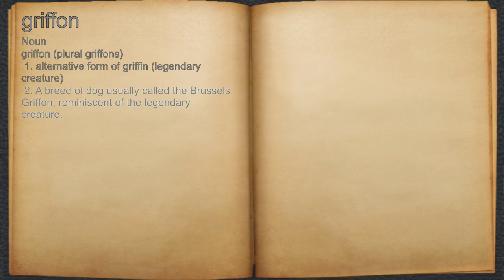What does griffon mean?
A spoken definition of griffon.

Intro Sound:
Typewriter - Tamskp